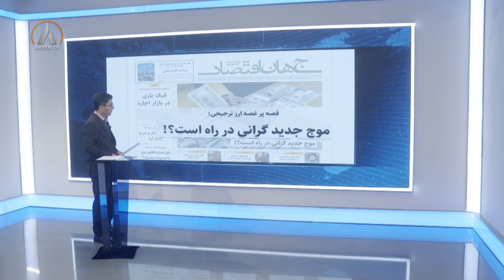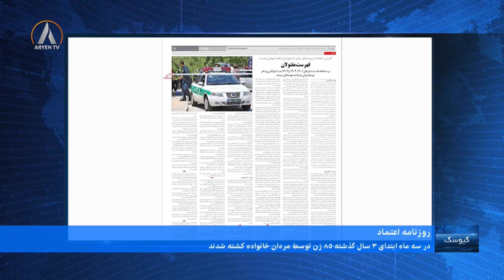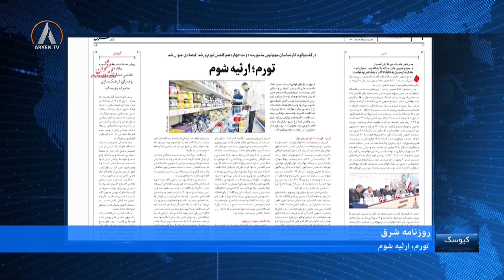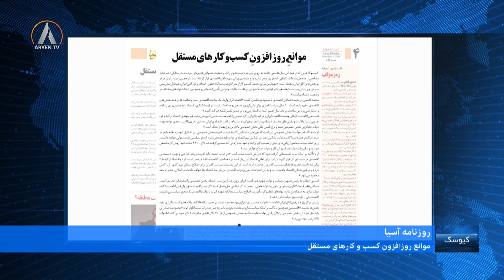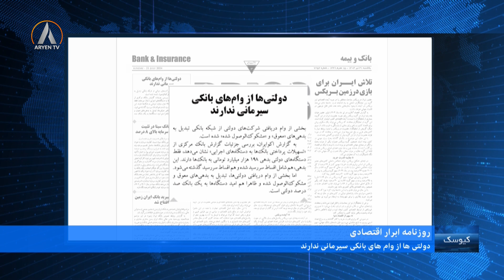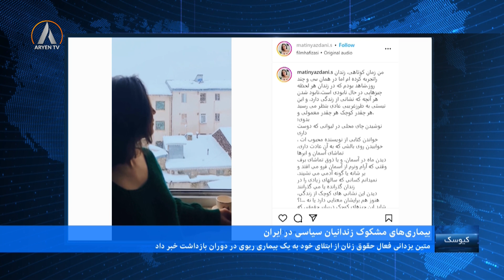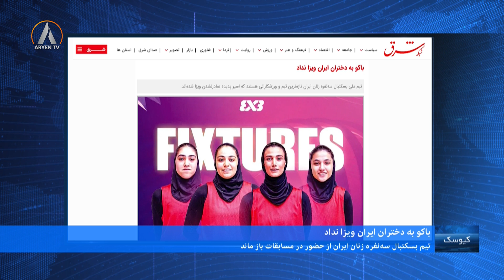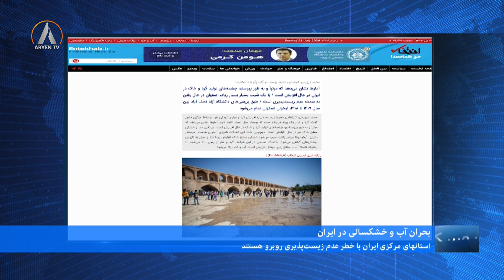KIOSK 21 07 2024 کیوسک- یکشنبە ٣١ تیر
کیوسک